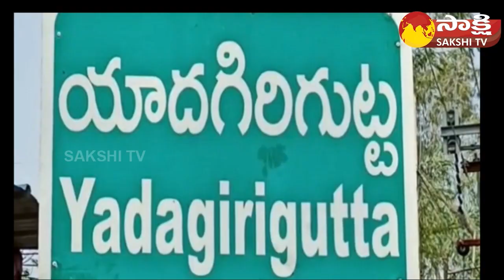Aler MLA Gongidi Sunitha Sensational Comments | CM KCR | Yadadri Auto Drivers Issue